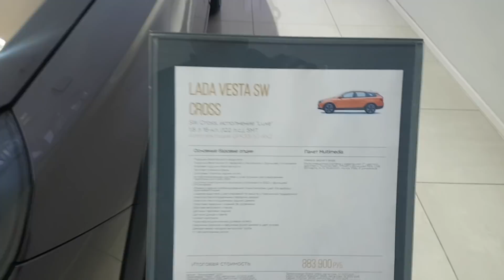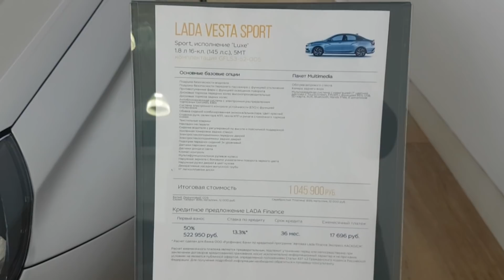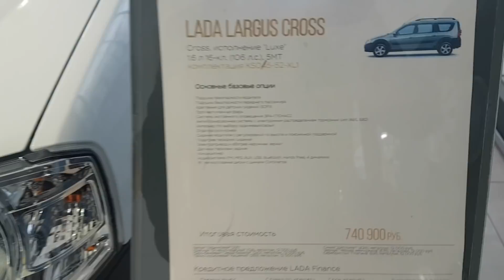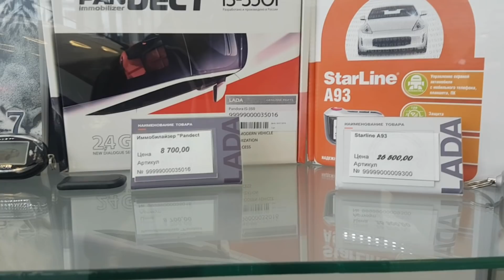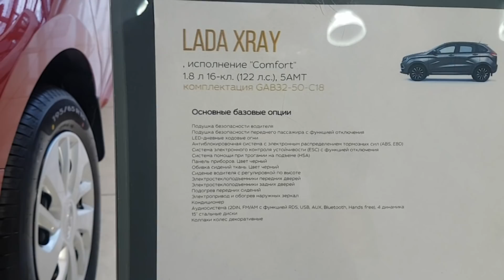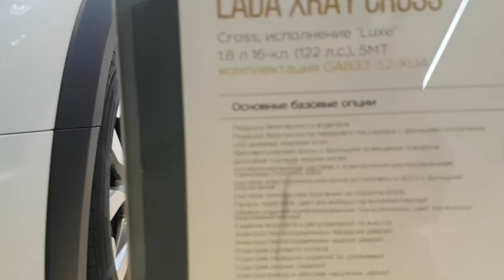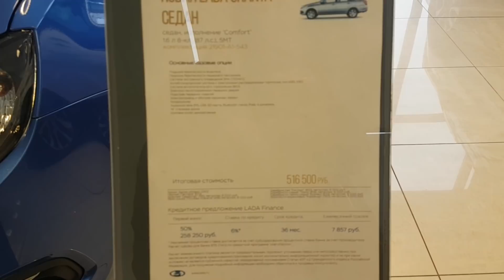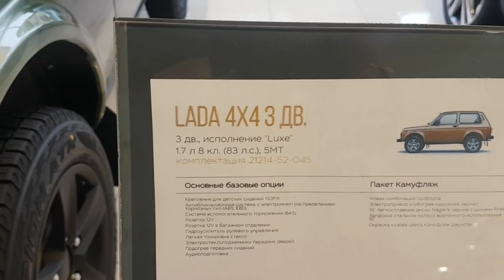ПИТЕРДАГИ ЛАДА АВТОСАЛОН НАРХЛАРИ...NEW LADA VESTA SPORT.